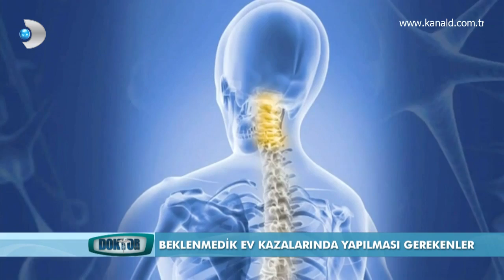Düşüp Baygınlık Geçiren Kişiye İlk Müdahale Ne Olmalı? - Doktorum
Doktorum'un bu bölmünde; banyoda ayağı kayıp düşen ve bayılan kişiye ilk müdahalenin ne olması gerektiği anlatıldı!